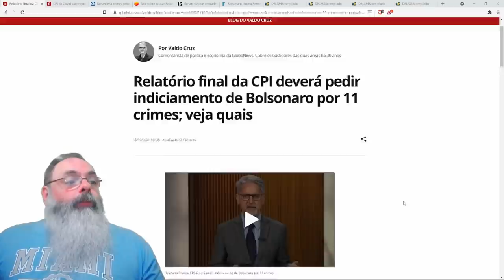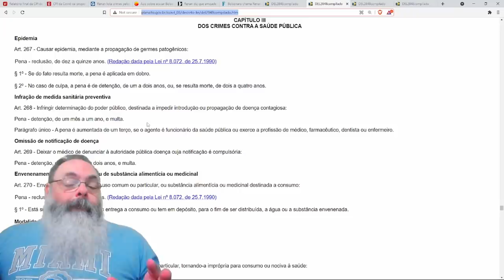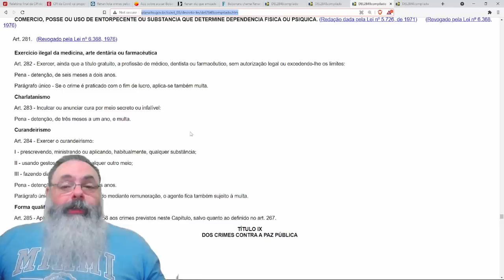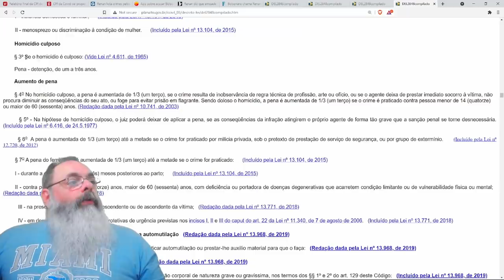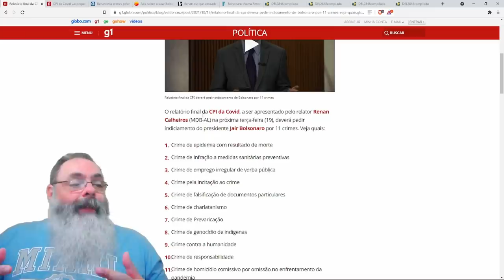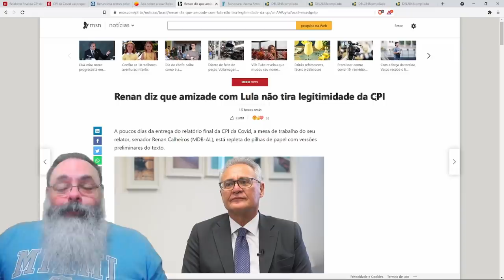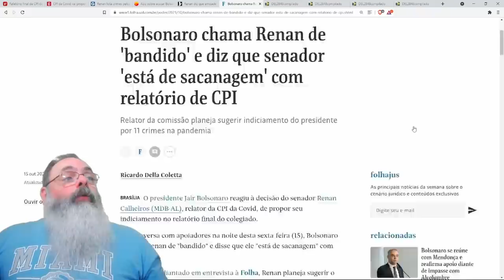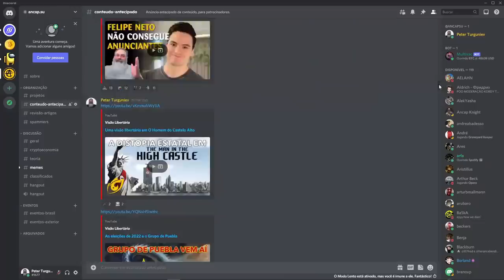Quem imaginaria isso! Relatório da CPI culpa Bolsonaro por tudo!